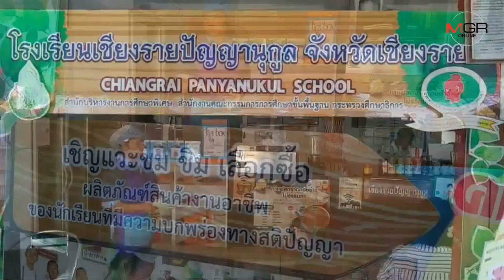เผย “ร้านกาแฟเชียงรายปัญญานุกูล” ถูกยึดที่-จำใจย้ายอยู่หลังวัดร่องขุ่น ทำลูกค้าหาย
27/06/2019 เผย “ร้านกาแฟเชียงรายปัญญานุกูล” ถูกยึดที่-จำใจย้ายอยู่หลังวัดร่องขุ่น ทำลูกค้าหาย
 เชียงราย - เผยต้นเหตุ “ร้านกาแฟเชียงรายปัญญานุกูล-ที่ฝึกบาริสตาเด็กพิเศษ”จำใจย้ายจากฝั่งตรงข้าม “อุโบสถขาววัดร่องขุ่น” ไปอยู่หลังวัดฯ จนลูกค้าหาย หลัง พมจ.แลกที่ดินกับเทศบาลฯ ขอใช้ต่อแล้วไม่ได้
หลังมีผู้โพสต์ข้อความและภาพทางโซเชียลมีเดีย ระบุว่าร้านเชียงรายปัญญาฯ ซึ่งเป็นร้านกาแฟในอาคารพาณิชย์ 2 คูหา เลขที่ 193/4-5 หมู่บ้านร่องขุ่น หมู่ 1 ต.ป่าอ้อดอนชัย อ.เมืองเชียงราย ประสบปัญหาถูกย้ายไปอยู่เกือบท้ายสุดของถนนหลังวัดร่องขุ่น ห่างจากลานจอดรถออกไปประมาณ 60 เมตร ทำให้ขายไม่ได้ ขอให้นักท่องเที่ยวไปใช้บริการเพราะบาริสตาเป็นเด็กพิเศษที่ต้องการน้ำใจจากสังคม